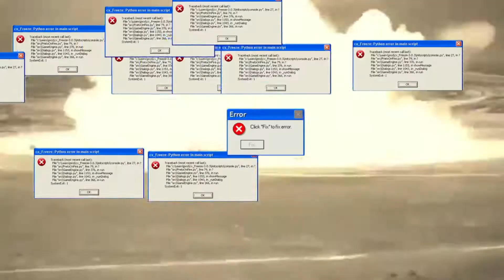I GOT DESTROYED... // UFC 4 GAMEPLAY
Welcome back my babies!! I hope you guys have been good and are staying blessed in such tough times, but nonetheless, you know your boy is back with another banger :).
I thought I had some of the best combos man but my opponents literally just brought the heat out today. They gave me some serious combos to the point where I had to be carried out on a stretcher man lol.
I really hope that you guys enjoy the video and I hope it helps someone out there have a better day!
Love and light to all of you my babies :).